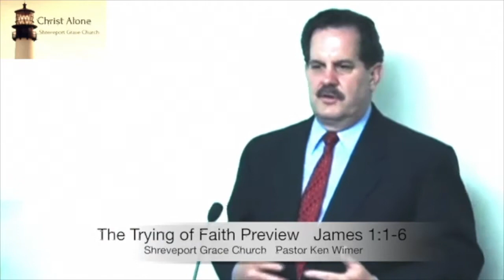Welcome Video - Week #51, 2019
Christ honoring preview messages.
Was James honored for being the brother of Jesus?